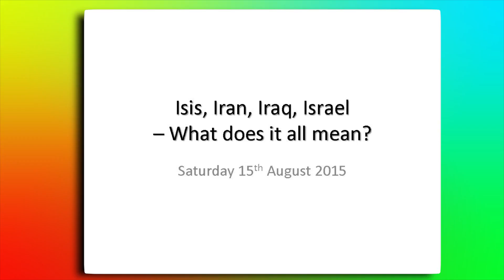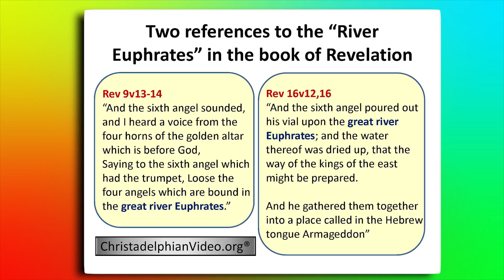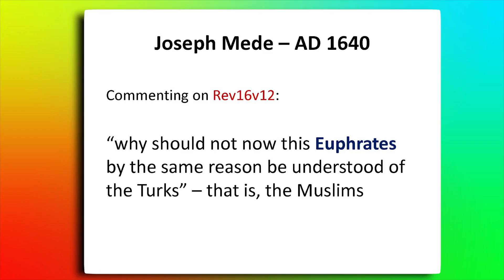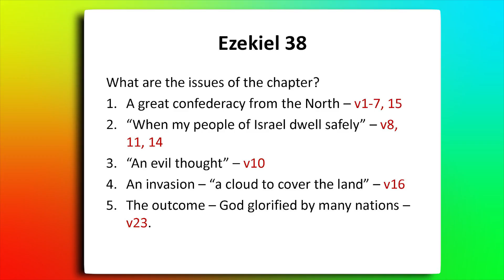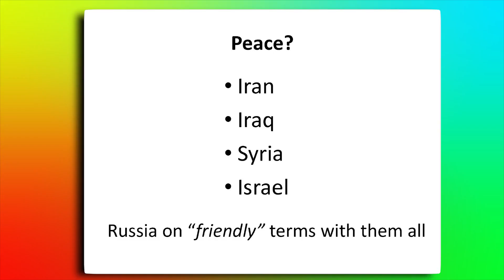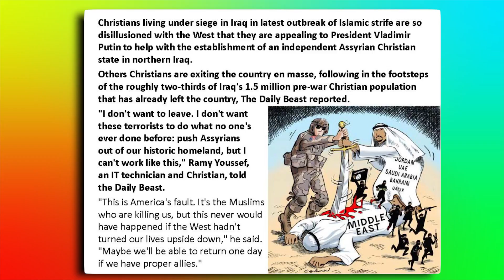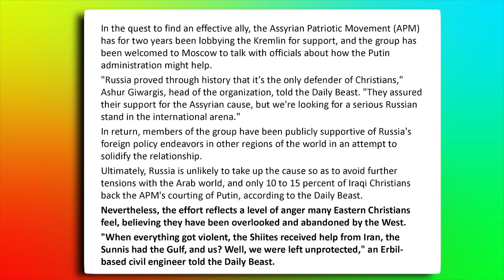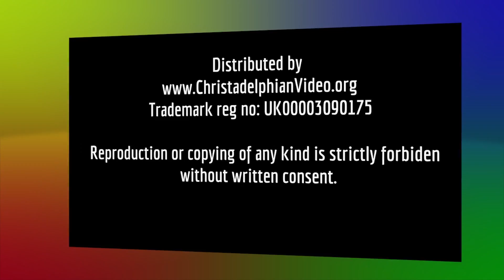Isis,Iraq,Iran and Israel What does it all mean